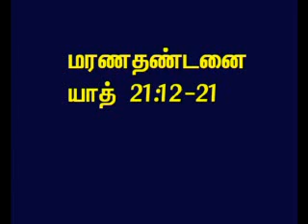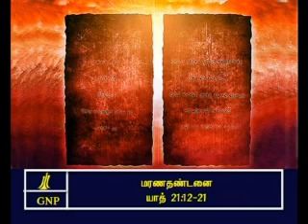TAMIL BIBLE VIDEO COMMENTARY EXODUS 21 PART 3